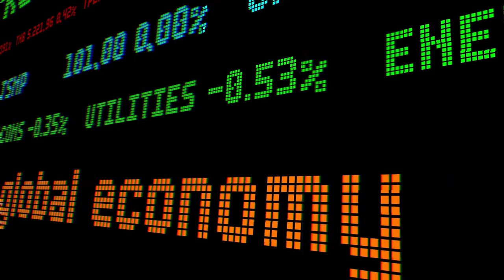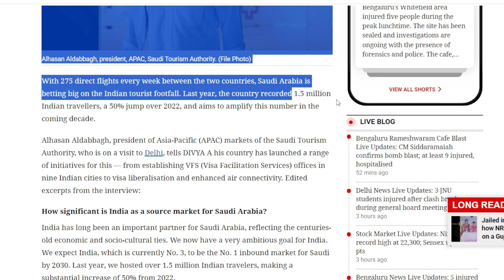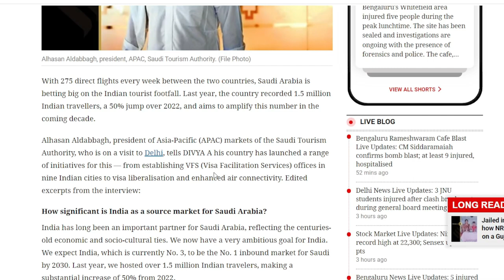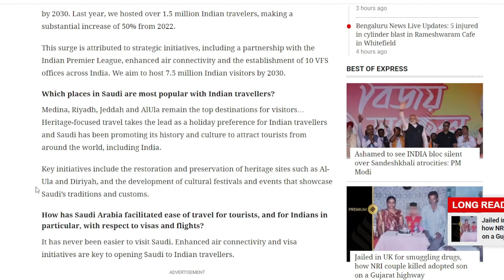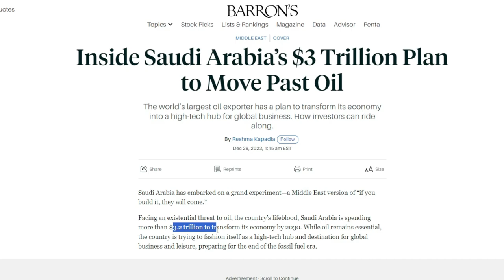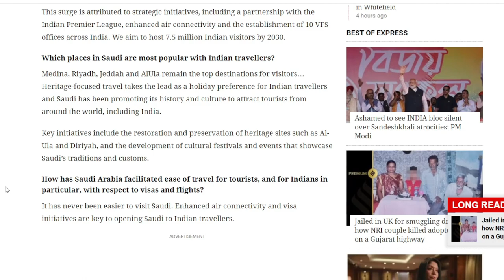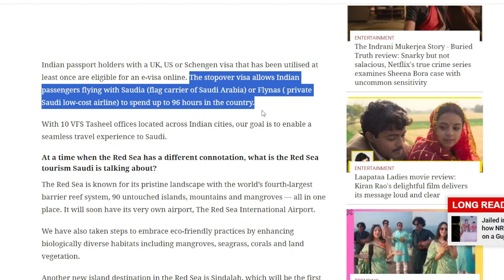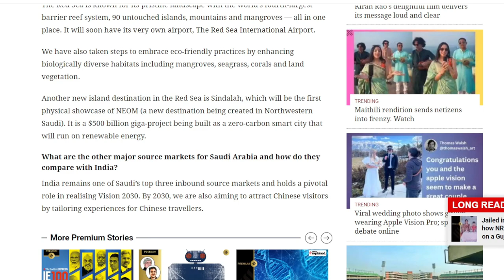Saudi Arabia's huge Expectations From Indian Travellers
Saudi Arabia is placing a significant wager on the number of Indian tourists it will receive with 275 direct flights a week between the two nations. With a 50% increase from 2022, the nation reported 1.5 million Indian travelers last year, and it plans to increase this figure over the next ten years.

While visiting Delhi, Alhasan Aldabbagh, president of the Saudi Tourism Authority's Asia-Pacific (APAC) markets, tells DIVYA A that his nation has started a number of initiatives for this purpose, including the establishment of VFS (Visa Facilitation Services) offices in nine Indian cities, the liberalization of visa requirements, and improved air connectivity. Adapted quotes from the conversation: